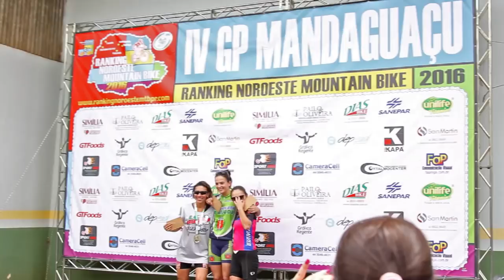IV GP Mandaguaçu de Mountain Bike :: Disposição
Primeira etapa do Ranking Noroeste de Mountain Bike 2106.

IV GP Mandaguaçu de Mountain Bike
21.Fevereiro.2016